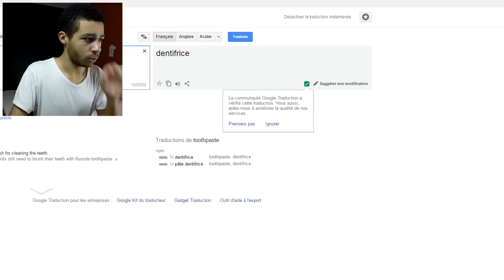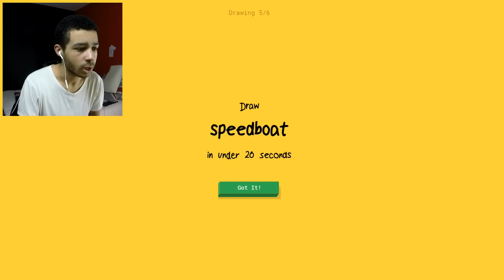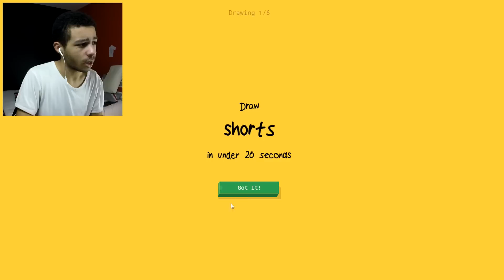MES PIRES DESSINS EN 20 SECONDES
Dessiner en 20 secondes c'est super dur... Je vous mets au défi de tester ! Nom du jeu réalisé par google :
Quickdraw

Si vous aimez ce genre de videos droles sur des petits jeux, n'hésitez pas à me le dire ! De même si vous voulez apprendre à dessiner, comme vous avez pu le constater je suis le meilleur pour ça donc...

Bonne vidéo à tous mes gazelles ! (Oui cette expression pue la merde. Mais j'aime bien)